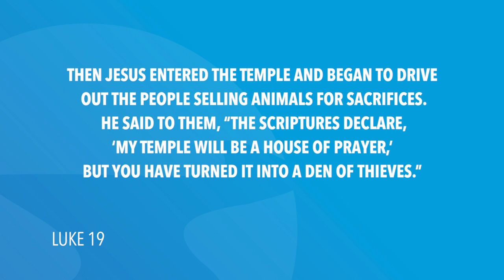Luke 19 | Daily in the Word | Pastor Neil Spencer